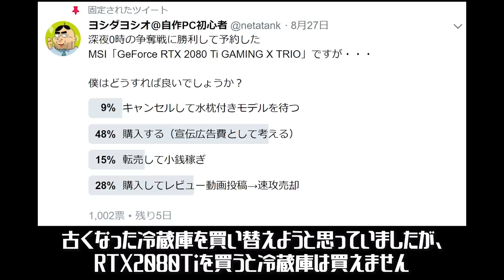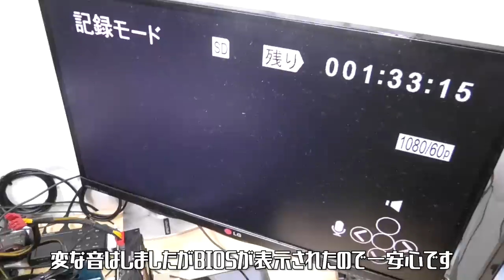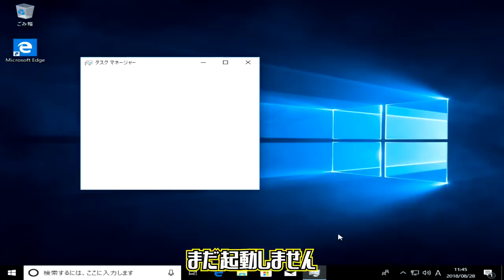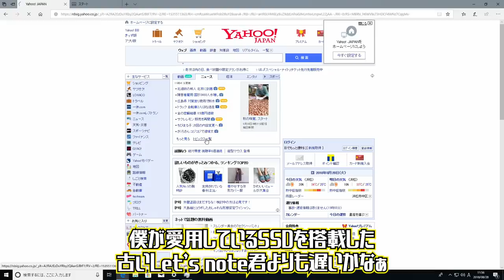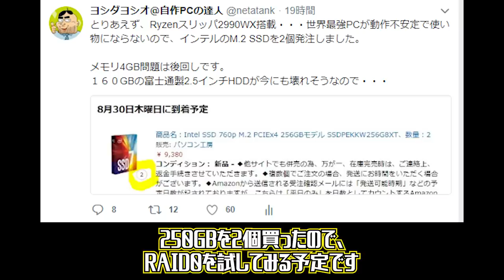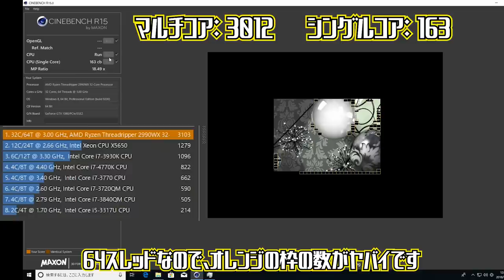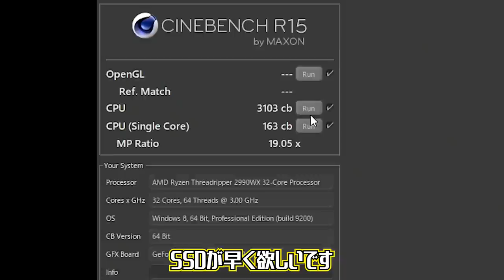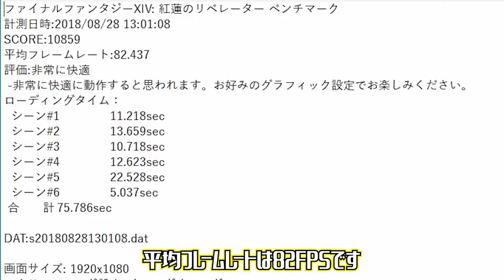世界最弱なスリッパ自作PCが完成しました【Ryzen Threadripper 2990WX】（後編）